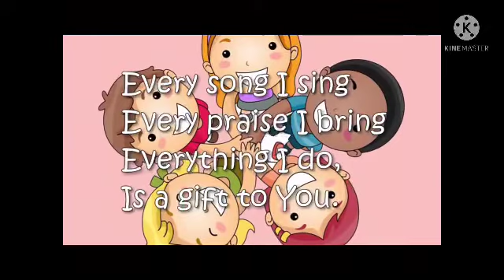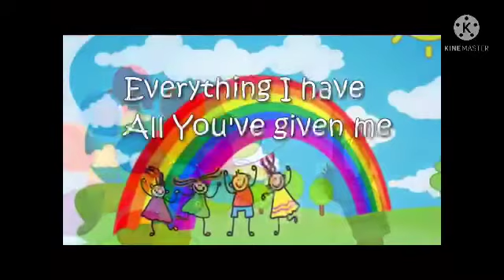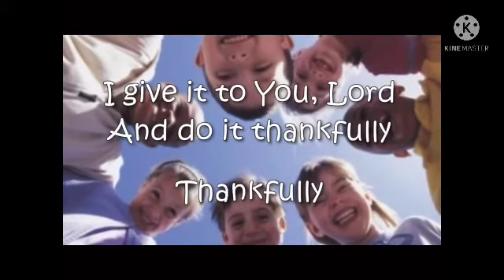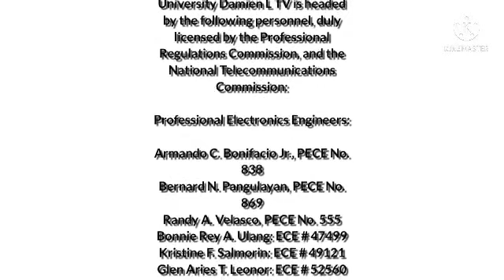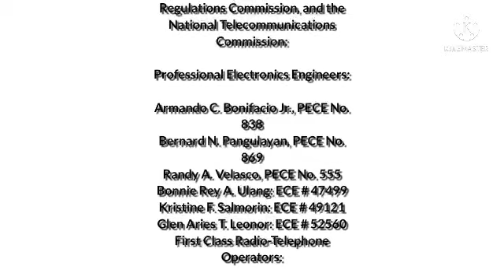University Damien L TV Sign On September 16, 2021